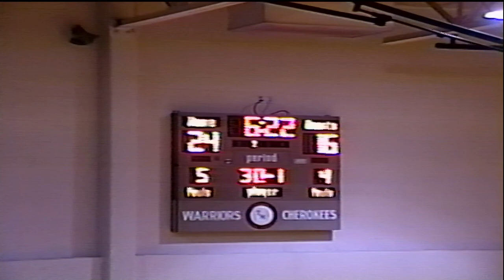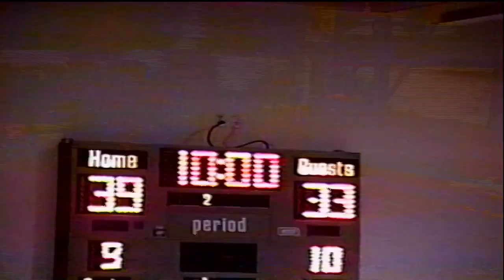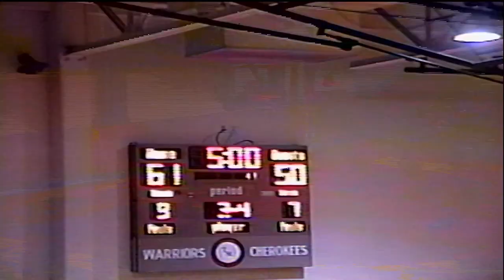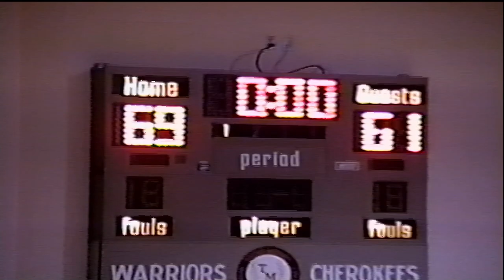1995 Basketball - Tuloso-Midway 69 Vs Alice 61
Highschool Basketball - Alice America at Tuloso-Midway